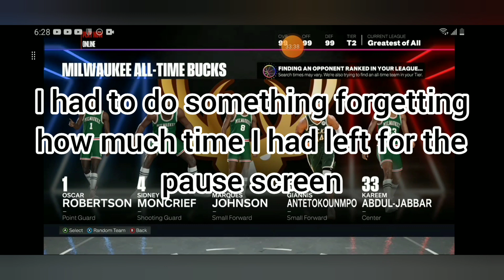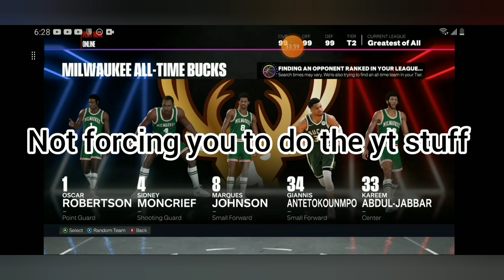Giannis antetokoumpo and the all time Milwaukee bucks in 2k24 play now online